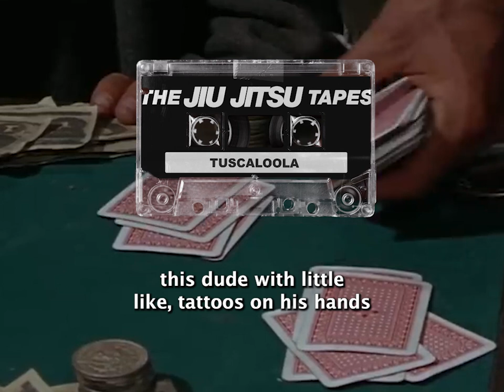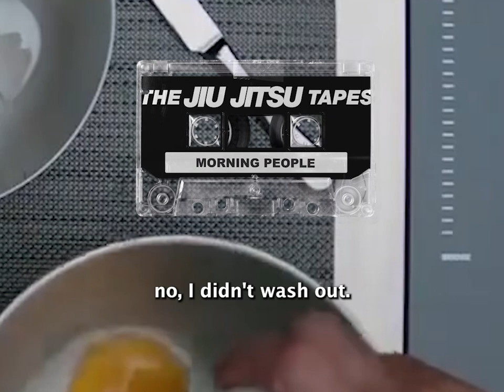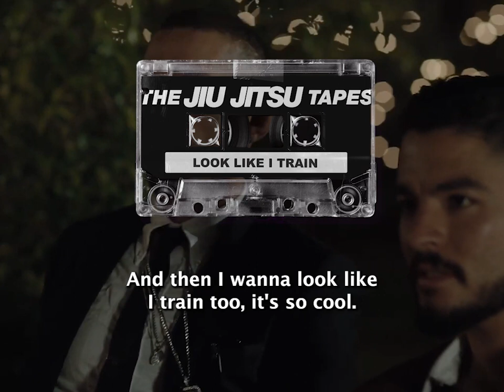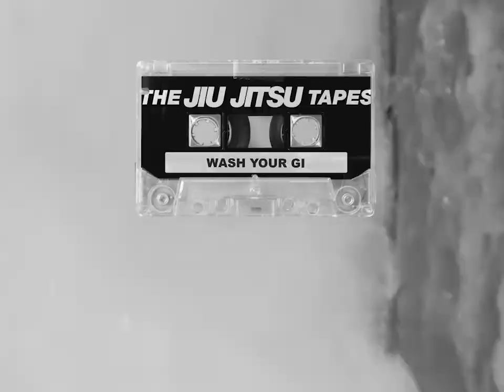THE JIU JITSU TAPES: GREATEST HITS V1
Leave a message and snag your exclusive 'Greatest Hits' cassette from our community-driven social series, available in limited physical release at this year's Jiu Jitsu Con.